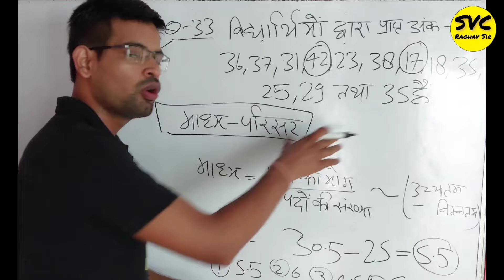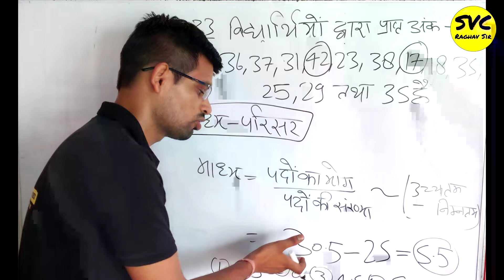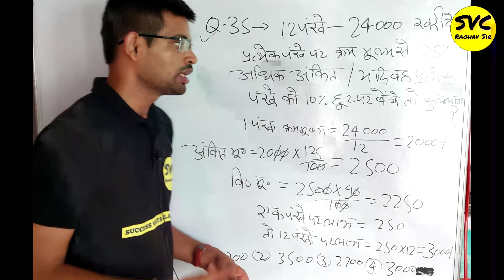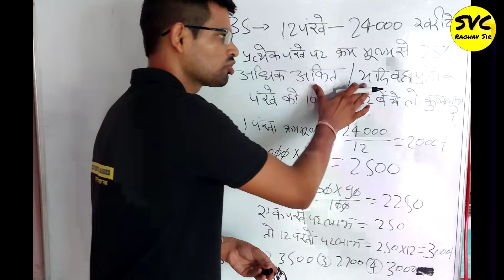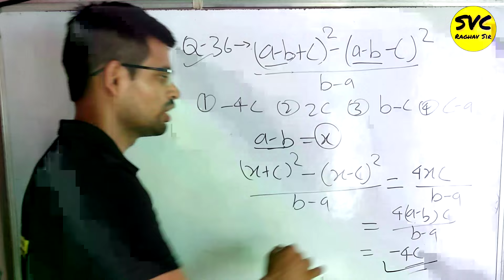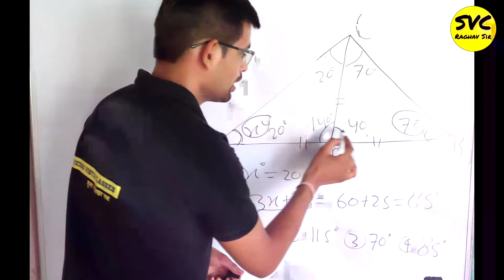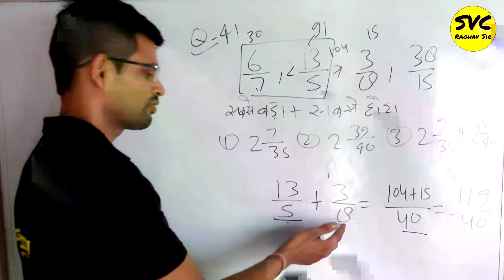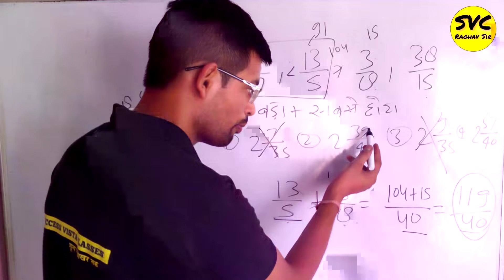CTET ANSWER KEY | CTET MATHMATICS ANSWER KEY | CTET 7 JULY PAPER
CTET ANSWER KEY | CTET MATHMATICS ANSWER KEY | CTET 7 JULY PAPER @Successvistaraghavsir